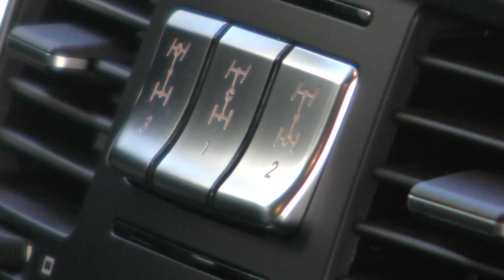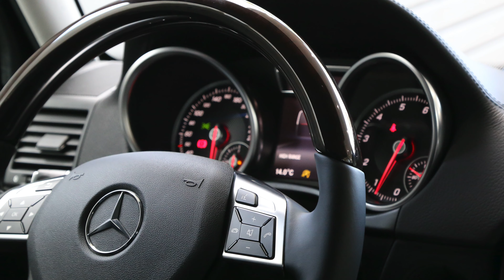どうせ乗るなら、ハイエンド！メルセデス・ベンツ G 550L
「どうせ乗るならハイエンド！」

  経営者のためのクルマ選び、ハイエンドモデルの賢い購入法！
償却額が大きいハイエンドモデルは、市場価格を気にしながら乗るクルマではなく法人登録して減価償却しながら存分に楽しむクルマ。純粋な気持ちで乗れば必ず価格以上の価値を実感できる。節税面、所有する喜び、まさに経営者のためのクルマがハイエンドモデル。

取材店舗
メルセデス・ベンツ中野 サーティファイドカーセンター
〒165−0023
東京都中野区江原町1−13−26
電話：03−3952−3622

いよいよ「フルモデルチェンジ」を果たした認定中古車.comが本格的にスタートします。これまで認定中古車.comは、主に正規ディーラーの認定中古車に関する様々な情報をWebサイト、YouTube、Facebookにてお届けしてきました。今後は「車 市場」 という中古車の総合情報サイトの、初度登録から10年未満の中古車をターゲットとするステージとしてリニューアル。新規コンテンツの動画および記事も加わり、雑誌を見る感覚でお楽しみいただけます。中古車価格の情報を得るだけではないステージ、クルマのことがもっと好きに、見て読んで楽しめるコンテンツ満載です。ぜひ、雑誌感覚でお楽しみください。